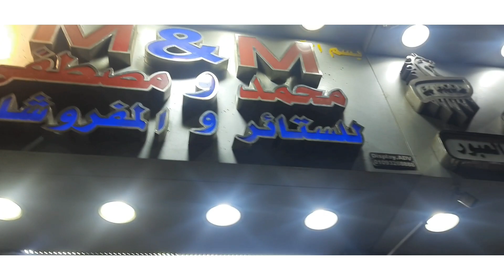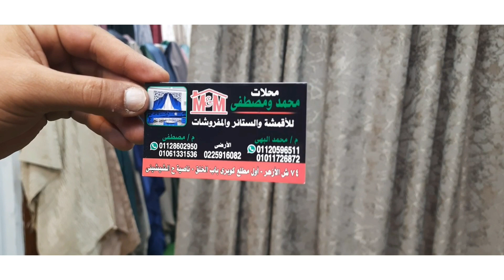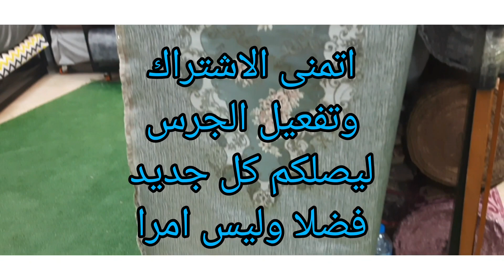اعملى الستاره وكمان البرقع اليعجبك قماشات كتير ومستورده تركى للعرايس حاجات من اجود الاصناف 👌🥳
محتاره تعملى  شكل  الستاره  وكمان شكل البرقع   عرفتلك
مكان  للقماش  التركى المستورد  من المصنع
تشكيله  كتير  قماش من اجود الاصناف  واى شكل  يعجبك
  اعملى الستاره وكمان البرقع اليعجبك من شارع الازهر  قماش مستورد  تركى للعرايس  حاجات  راءعه بجد  وتشكيله  مختلفه ومتنوعه ومن اجود الاصناف  ستاير ومفروشات تنجيد  للكراسي

وكمان المخدات  وبوف بتاع التسريحه  قماشات  مختلفه    اسعار معقوله بالنسبه للمستورد   اسكال وانواع  من المصنع  شغل جديد وحلو  ومتميز جدا  مع سوما فى البيت البسيط  يارب يعجبكم
الفيديو   اتمنى  فضلا وليس امرا الاشتراك واهم حاجه تدوس على  الجرس ليصلك  كل جديد من قناه  سو ما   فى البيت البسيط  بحبكم جدا احلا متبعين🌹🌹🥰